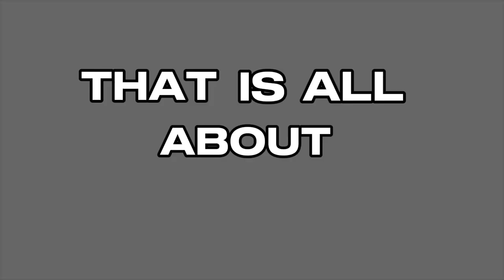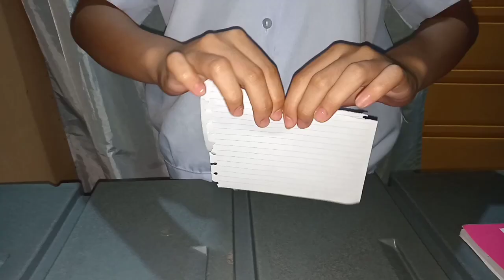CHANCE MUSIC - PERFORMANCE TASK IN MUSIC 10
Chance music, also known as Aleatoric music, refers to a style in which the piece always sounds differently at every performance because of the random techniques of production, including the use of ring modulators or natural elements that become a part of the music. Most of the sounds emanating from the surroundings, both natural and man-made, such as honking cars, rustling leaves, blowing wind, dripping water, or a ringing phone.